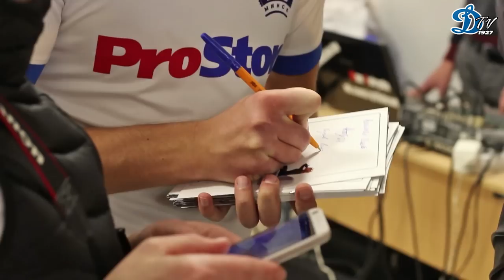Динамо-ТВ: Шнур не прав! В "Ленинграде" можно не только пить!